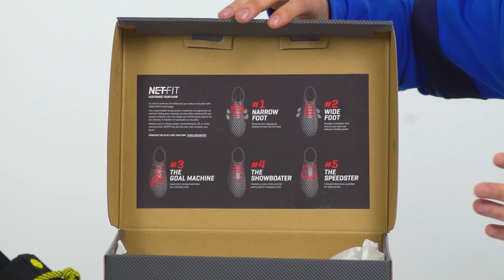Las EXCLUSIVAS Puma Future para GRIEZMANN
Os presentamos la nueva edición especial de Puma Future para "Grizi" Antoine Griezmann con una decoración en plateado con detalles en negro simulando lo que podría ser una serpiente.

Este modelo es una edcición exclusiva y limitada, la podréis encontrar

soloporteros_portada_es soloporteros_botas_es